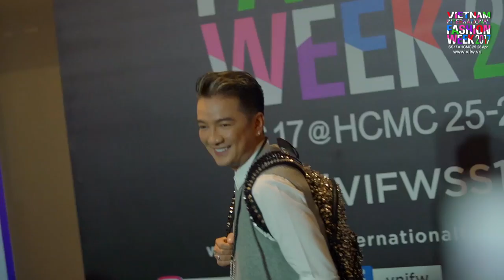HỒ NGỌC HÀ VÀ LỆ QUYÊN TRÁNH MẶT NHAU TRÊN THẢM ĐỎ VIFW SS17